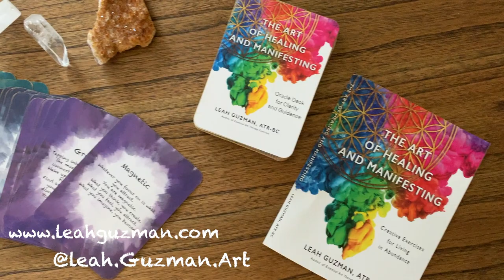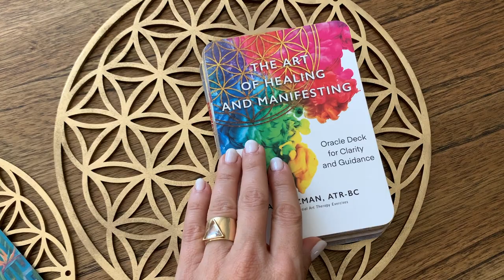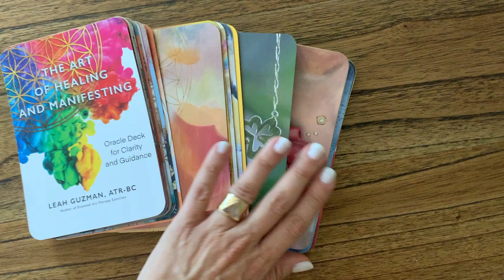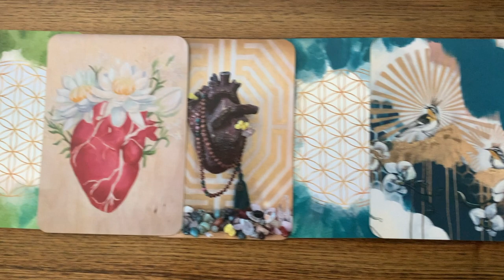Art of Healing and Manifesting Book and Oracle Deck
The Art of Healing and Manifesting Book by Leah Guzman is to be used as a tool to serve you in your healing journey and manifesting the life you desire.

This book is designed to guide you in healing the wounds that have stopped you from showing up as your most authentic self. The creative exercises are designed for self-reflection, creating new avenues of abundance, and listening to your soul’s calling.

The book offers the Law of Attraction principles, sacred Chakra knowledge, and my own art-therapy techniques I use in my practice. The creative exercises can be used as tools to find clarity and alignment. Every area of your life is reviewed in order to level up (from healing your relationship with money to expressing your gifts to the world). Everything in life is interconnected. Have fun with the prompts, and enjoy the journey. The art directives give guidance as challenges arise. The book also includes inspiring interviews with accomplished artists to inspire you with words of advice. Artists include the Queen of Manifestation Jen Mazer, Laura Hollick, Alena Hennessy, Flora Bowley, Ekaterina Popova, and Lana Shlafer. By the end of this book, you will have a series of Chakra-inspired paintings, tools for healing, and ways to shape your dreams through creative practice to manifest your ideal life.

The Art of Healing and Manifesting Oracle Deck
ɪɴsᴘɪʀᴀᴛɪᴏɴ ғᴏʀ ʏᴏᴜʀ ᴄʀᴇᴀᴛive sᴏᴜʟ

49 Cards printed on luxuriously thick 400 GSM card stock
Cards will be finished with a silky soft matte lamination and have gilded gold edges, and packaged in a rigid box.
These cards can be used individually, pulled singularly for daily card readings
The Art of Healing and Manifesting Oracle Deck has messages from the Universe on the back of each card to guide for clarity on your journey.